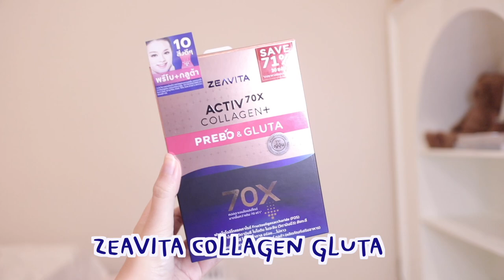เตรียมไอเทมกู้ผิวหลังสงกรานต์กับ ZEAVITA I Adearabitty Blog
ใครมีแพลนไปเที่ยว อย่าลืมดูแลผิวดีๆน้า แดดแรงมากๆ นอกจากครีมบำรุงและกันแดดแล้ว แนะนำเสริมการบำรุงจากผิวชั้นในด้วย ZEAVITA Collagan Gluta

สามาถหาซื้อได้ที่ Watsons Shopee Lazada
หรือ 7-11 เลยน้า หาซื้อง่ายมากๆ

0:00 Highlight
0:10 เทคนิคการดูแลผิว
1:17 รีวิว ZEAVITA Collagen Gluta
3:55 ผลวิจัยจากการกิน ZEAVITA Collagen Gluta
4:05 วิธีการกิน ZEAVITA Collagen Gluta
5:30 ช่องทางการสั่งซื้อ ZEAVITA Collagen Gluta
5:36 ปิดคลิป

ɪɢ : Adeara.bitty
ʏᴏᴜᴛᴜʙᴇ : ᴀᴅᴇᴀʀᴀʙɪᴛᴛʏ ʙʟᴏɢ
ᴛᴡɪᴛᴛᴇʀ : ᴀᴅᴇᴀʀᴀʙɪᴛᴛʏ
ғᴀᴄᴇʙᴏᴏᴋ : ᴀᴅᴇᴀʀᴀʙɪᴛᴛʏ ʙʟᴏɢ